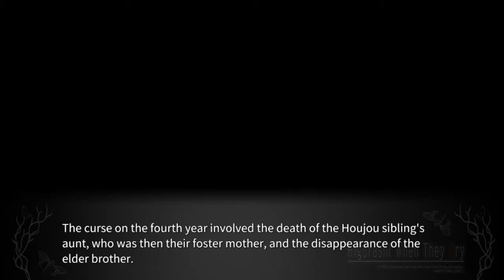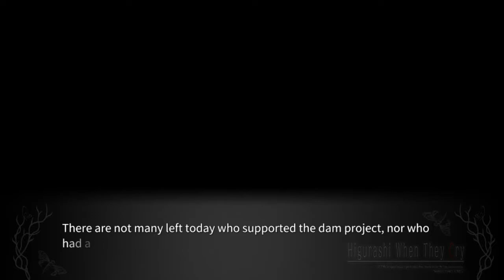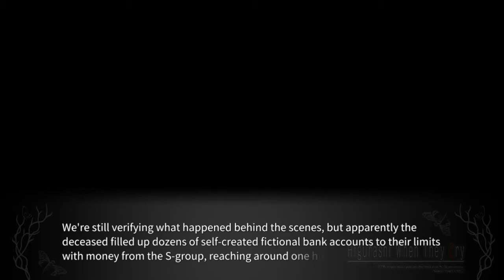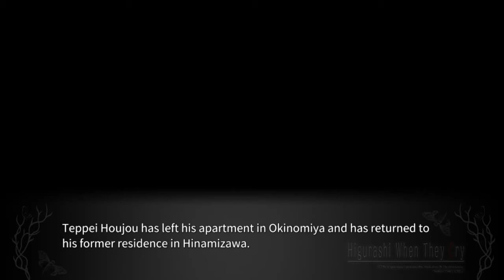TATARIGOROSHI PT11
lambdadelto_34